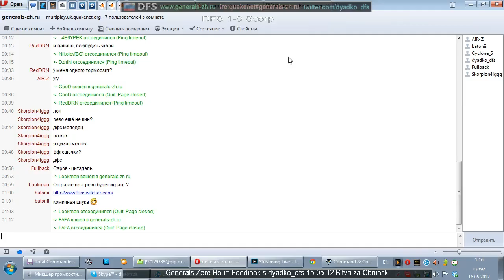Битва за Обнинск (Scorp) 15.05.12 (Продолжение)